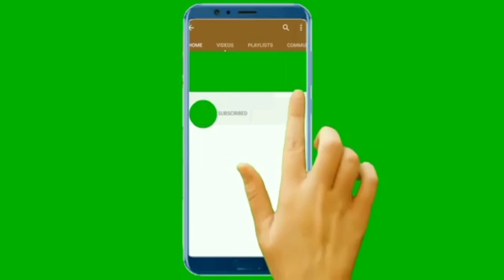Stainless steel pump sleeve for submersible water pump.